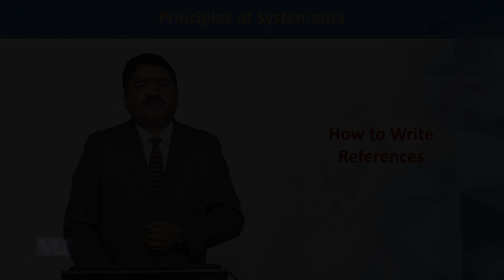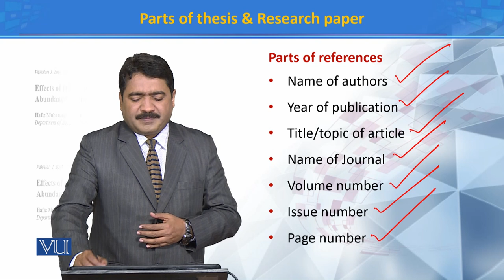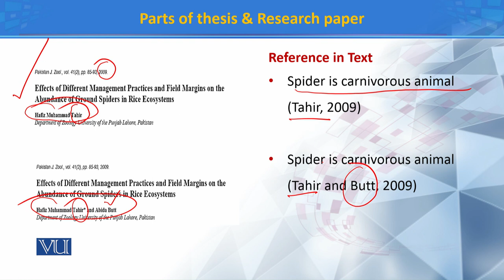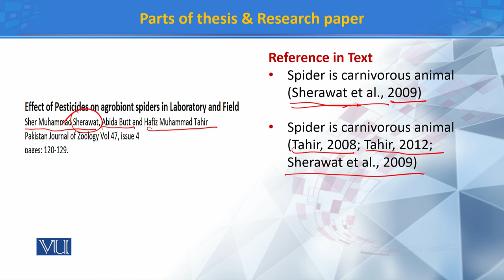How to write References | Principles of Systematics | ZOO511T_Topic156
Topic156: How to write References
by Dr. Muhammad Tahir